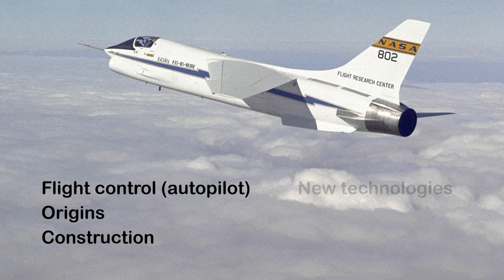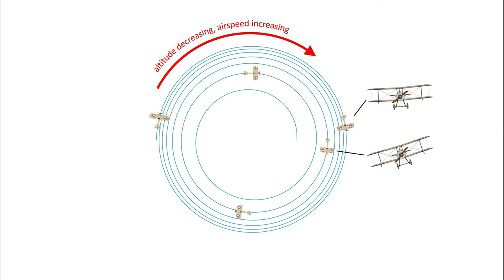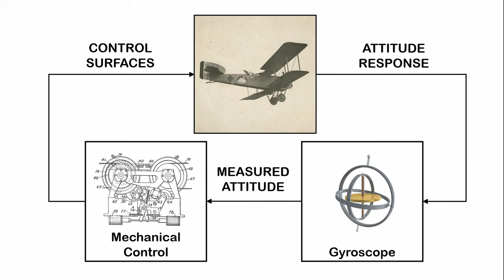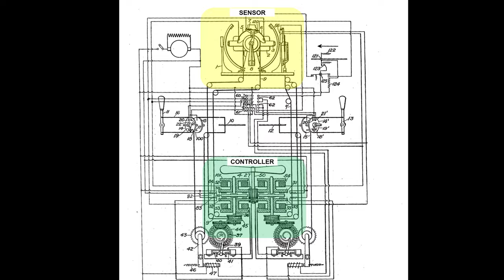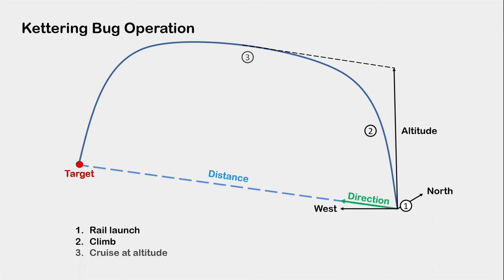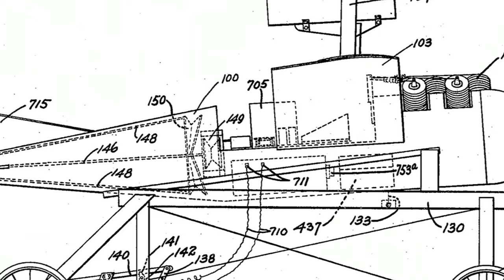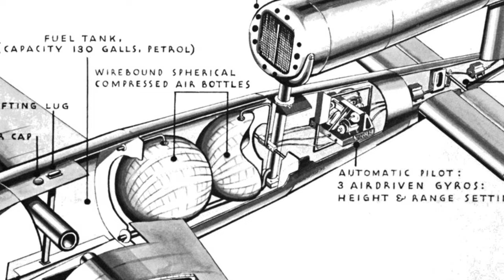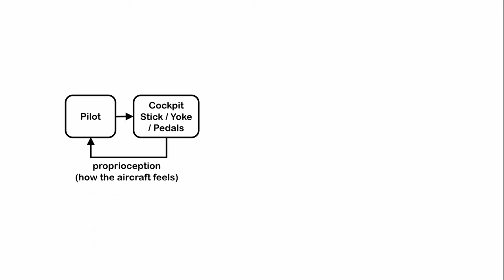Autopilot Introduction - Flight Control Fundamentals Section - 1.1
The ability to stabilize an aircraft without a pilot, also known as an autopilot, opened the door to many new civilian and military technologies. In this introductory section of flight control fundamentals, we discuss the early motivation of the flight control system, the first autopilot demonstration in 1914, how this development led to the first cruise missile technologies, how drawbacks of mechanical flight control technology lead to the first fly by wire systems, how digital fly by wire flight control enables the performance of today’s aircraft, and how digital fly by wire will continue to be a framework from which advancements in control algorithms directly translate improved aircraft performance.